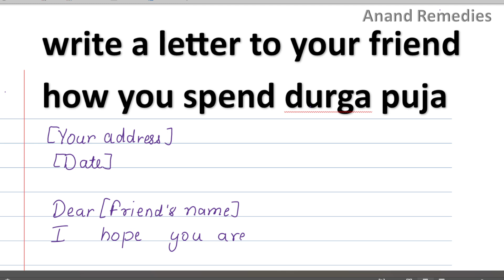Write a letter to your friend how you spend durga puja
Learn to write a letter to friend about durga puja